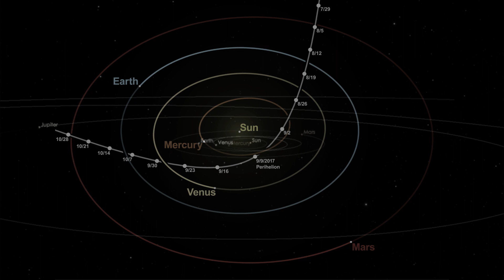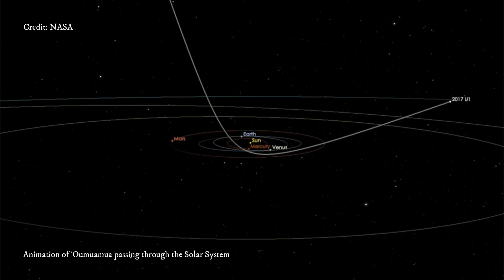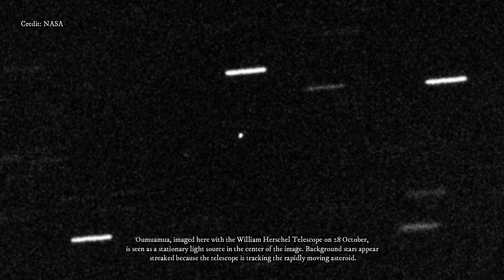Oumuamua Likely Came From a Binary Star System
►This article was originally published by The Royal Astronomical Society. Read the original article